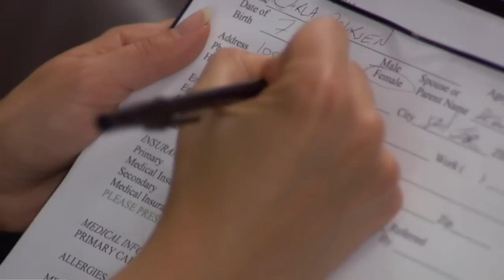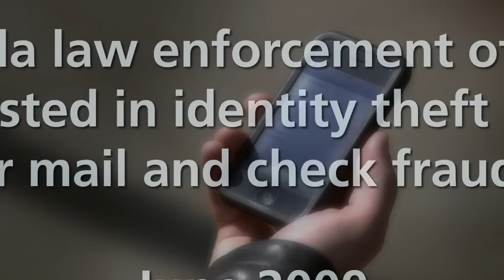Identity Theft Expert, and Spokeperson Robert Siciliano